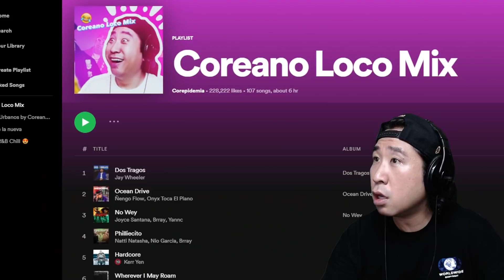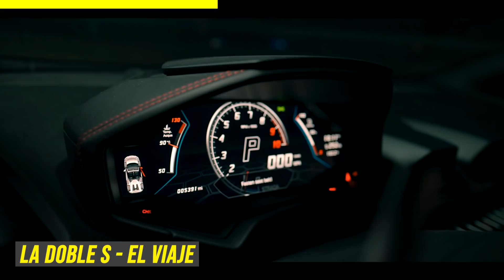Coreano reacciona a Jay Wheeler 😂 Dos Tragos